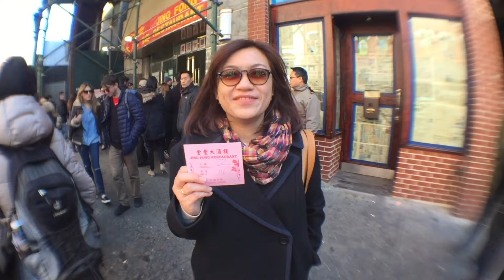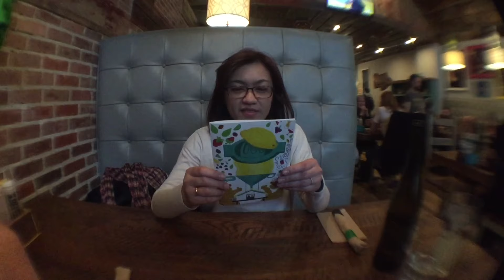KY Vlog: A Spring Weekend in New York City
A Spring Weekend in the City

Don’t forget to keep practicing!
KruYing ☺

Learn English with Lyrics เรียนภาษาอังกฤษด้วยเพลง